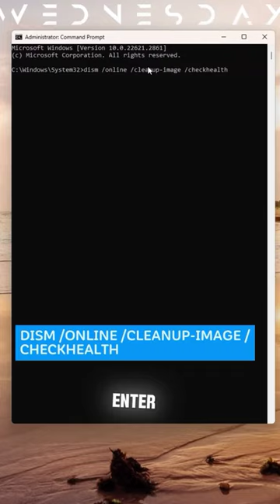What To Do if Your Computer Crashes Or Goes into Blue screen